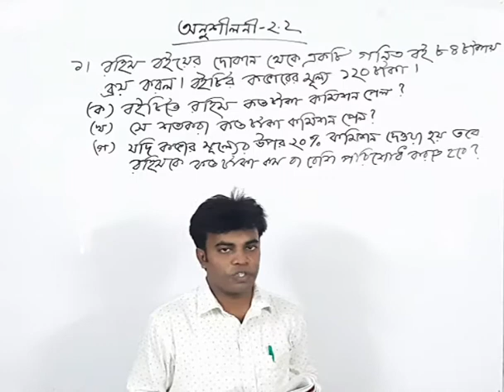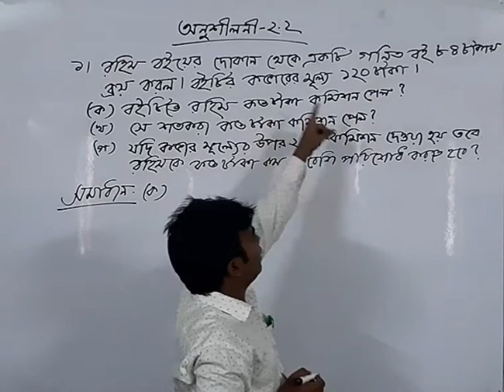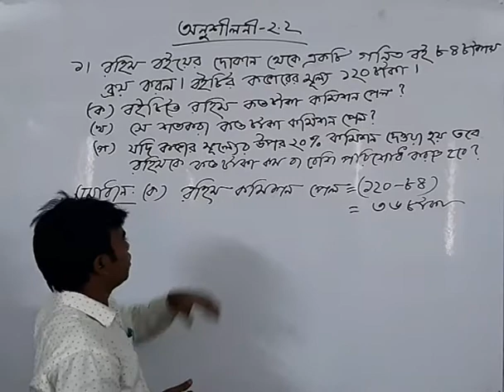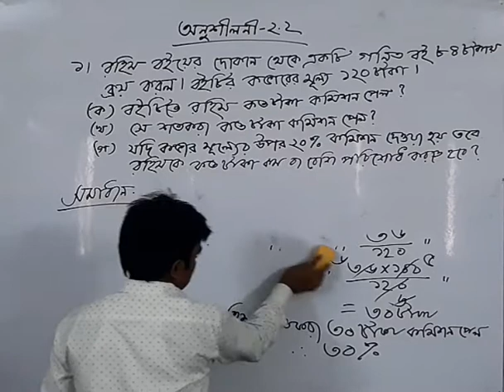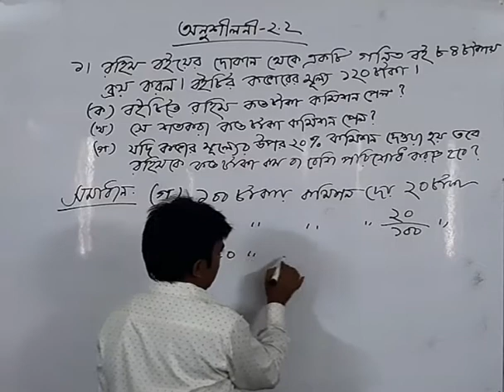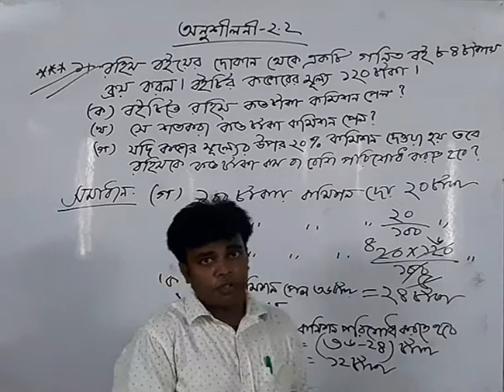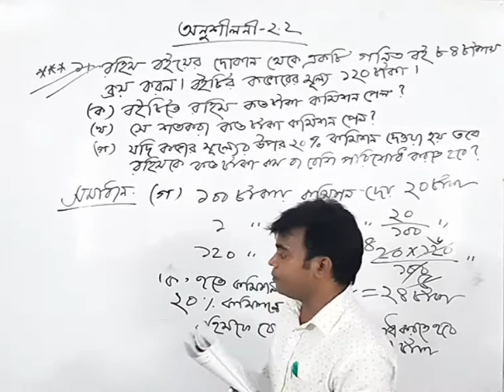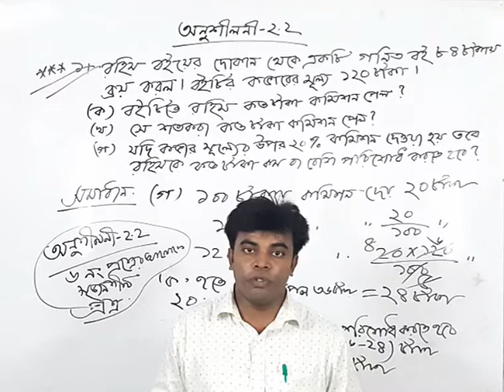ষষ্ঠ শ্রেণি, গণিত, অনুশীলনী-.২.২।